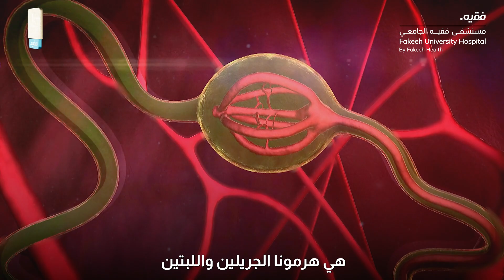Understanding Hunger Hormones After Ramadan | Explained by Dr. Aswin Pankajakshan | FUH in A Minute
Understanding Hunger Hormones After Ramadan | Explained by Dr. Aswin Pankajakshan

After a month of fasting during Ramadan, your body’s hunger hormones may be affected. But how can you manage your appetite and maintain a balanced diet post-Ramadan?

In this video, Dr. Aswin Pankajakshan, Consultant Endocrinologist at Fakeeh University Hospital, explains how hunger hormones function after Ramadan, their impact on your metabolism, and practical tips to manage your health effectively.

🔍 Key Takeaways:
✅ What happens to hunger hormones after fasting.
✅ Tips to manage appetite and avoid overeating.
✅ Maintaining healthy eating habits post-Ramadan.
✅ Recommendations for those with metabolic concerns.

Dubai Silicon Oasis, Dubai, United Arab Emirates